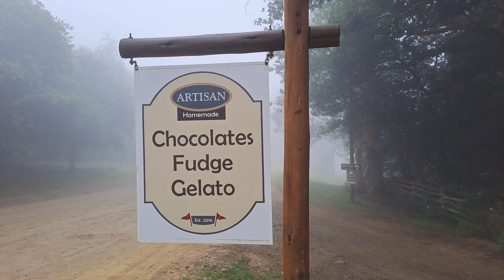A day trip to Hogsback South Africa